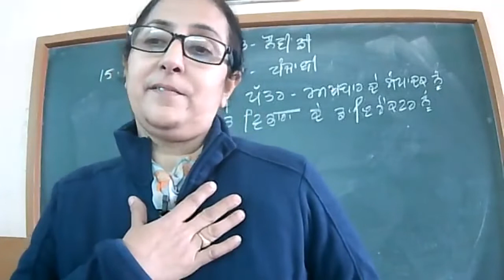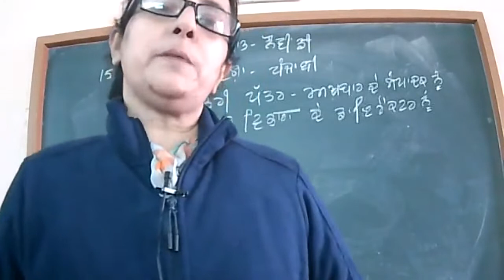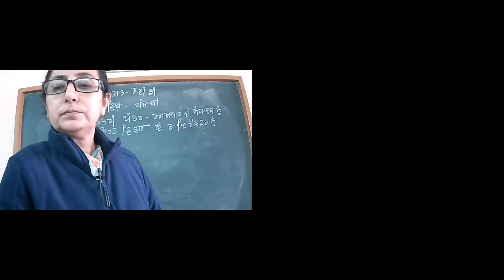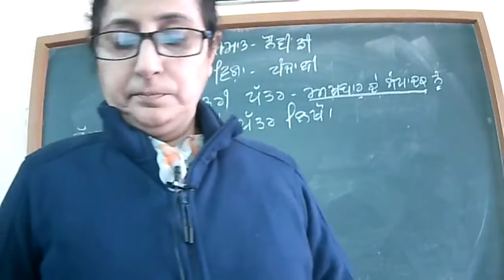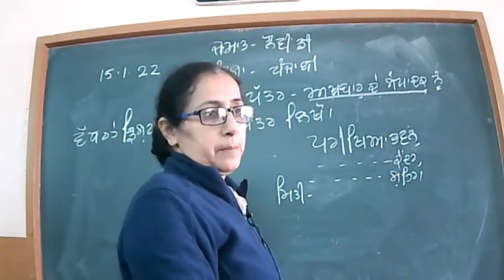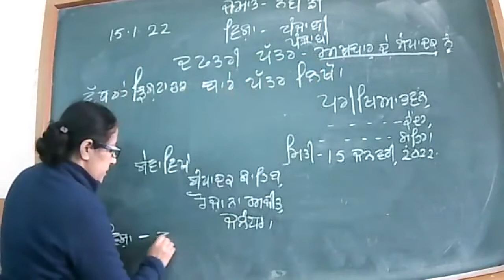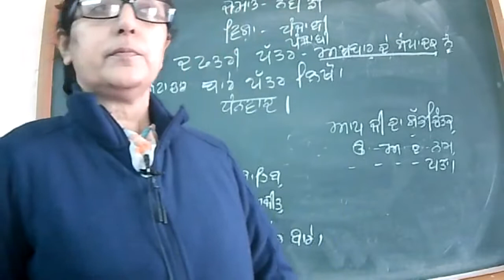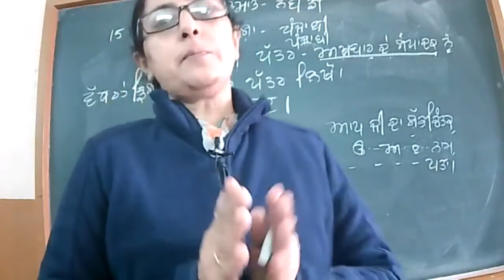15.1.2022 IXD PUNJABI